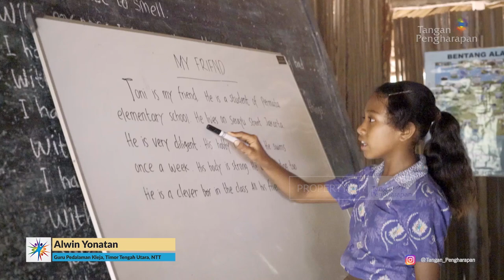Menanam Harapan di Pedalaman Kleja, Timor Tengah Utara, NTT - Cerita Guru Pedalaman